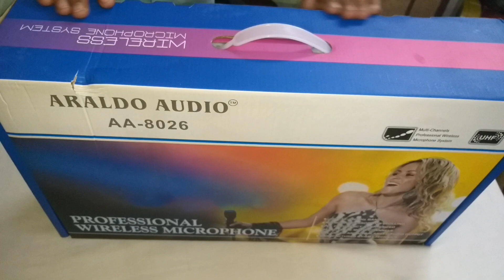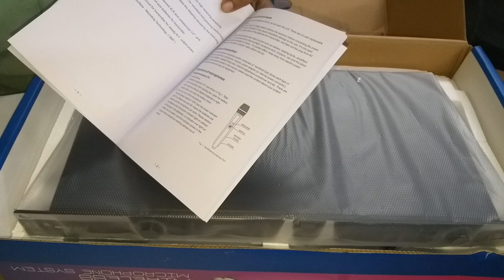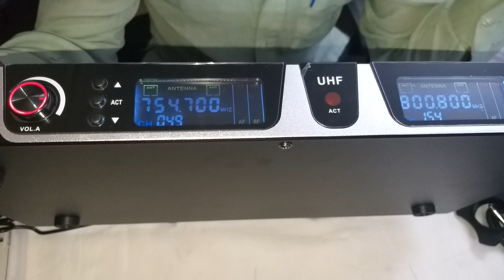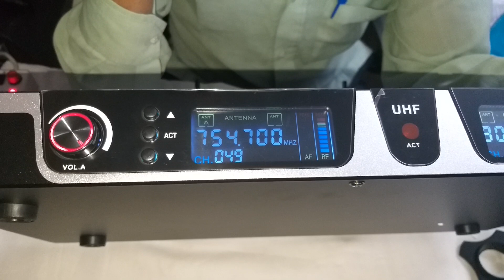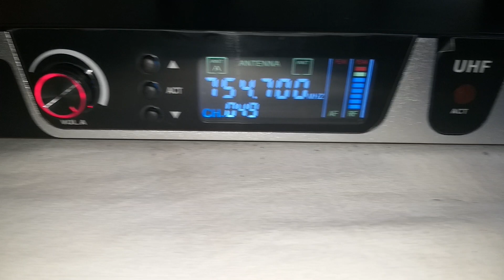MICROPHONE MODEL AA 8026